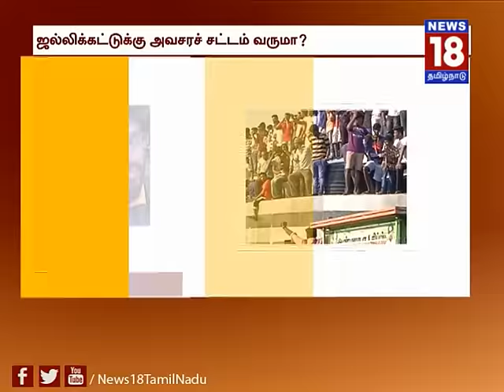காலத்தின் குரல் | 09-01-17 | Kaalathin Kural | Episode 78 | News18Tamilnadu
தடையை மீறத் துடிக்கும் காளைகள்...
ஜல்லிக்கட்டுக்கு அவசரச் சட்டம் வருமா?
விவாதம்...
பங்கேற்பு:
நரேந்திரன், பாஜக
சிந்துராம், கேர் & வெல்பேர் பவுண்டேசன்
ராஜேஷ், ஜல்லிக்கட்டு மீட்புகுழு
அன்புசெல்வம், எழுத்தாளர்

நெறியாள்கை: மு.குணசேகரன், தலைமை செய்தி ஆசிரியர்